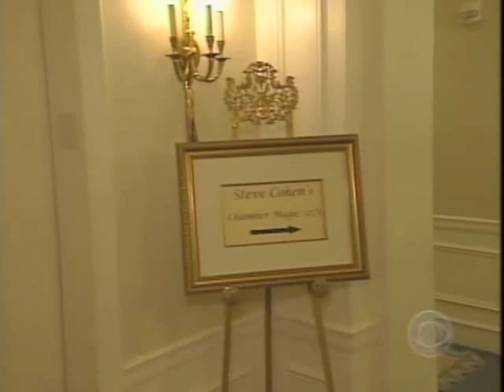Steve Cohen - Chamber Magic on CBS-TV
Steve Cohen, The Millionaires' Magician, performs internationally for celebrities, tycoons and aristocrats.

When he is not traveling, Cohen can be found at New York's famous Waldorf-Astoria Hotel performing his sold-out public show: 'Chamber Magic.' Cohen recreates the intimacy of 19th century parlor performances by baffling his guests in the close quarters of a private suite.